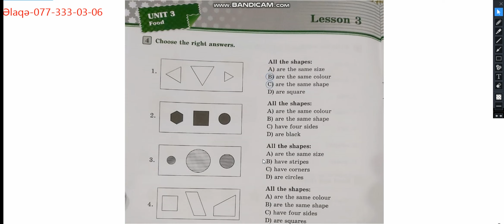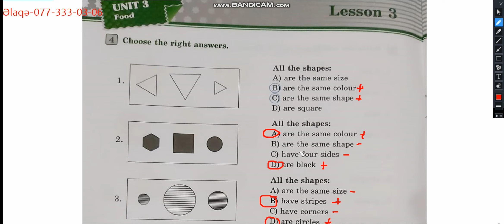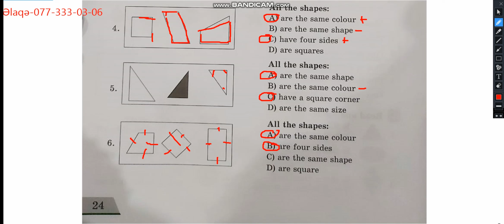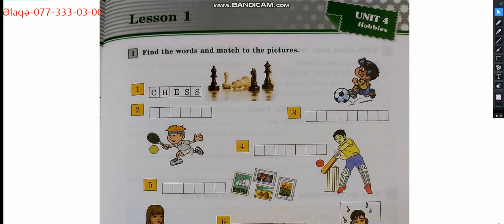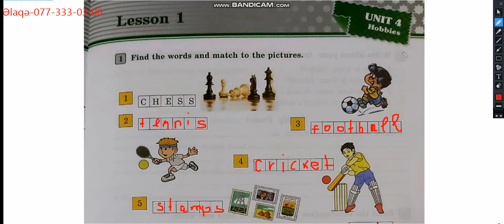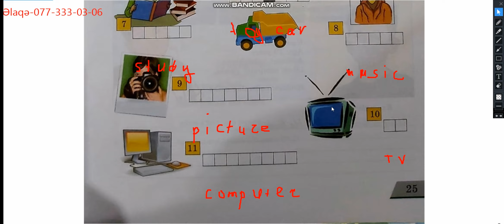4-cü sinif ingilis dili iş dəftəri səh 24, 25